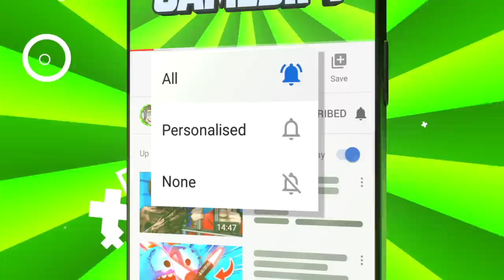NOOB vs PRO vs GOD SPIDER-MAN In Virtual Reality (Rage Room VR Funny Gameplay)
Can we level up Spider-Man in Rage Room VR and destroy him? Let's find out in Virtual Reality!